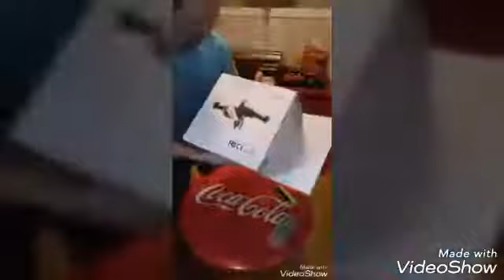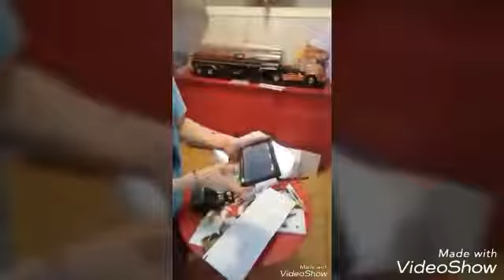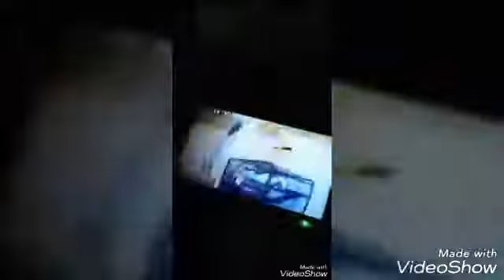drone Eachine 250 Racer - Déballage test indoor